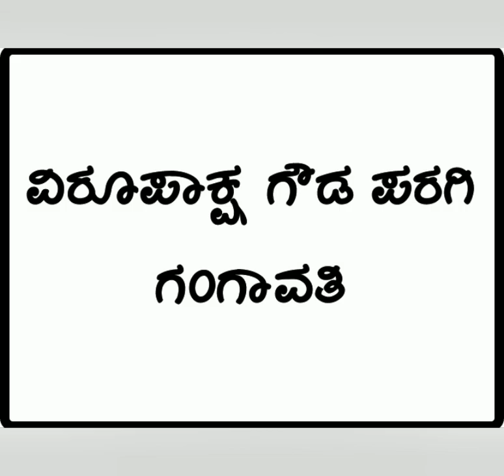ಅಚ್ಚ ಕನ್ನಡದಲ್ಲಿ ದಿಕ್ಕುಗಳ ಹೆಸರು